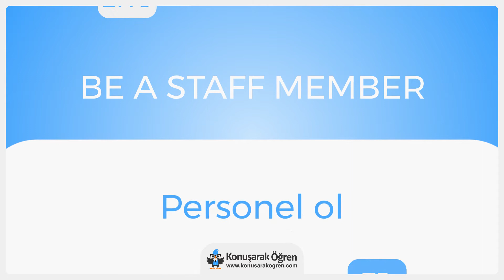Capable person Nedir? Capable person İngilizce Türkçe Anlamı Ne Demek? Nasıl Okunur? Çeviri Sözlük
Capable person Türkçe anlamının ne olduğunu öğrenin. Capable person nedir öğrenin. Capable person İngilizce cümle içerisinde kullanın ve İngilizce olarak okunuşunu öğrenin. Capable person videosu ile online çevirisini izleyin.

Capable person hakkında daha fazla bilgi almak, örnek cümle içerisinde kullanımını görmek için: